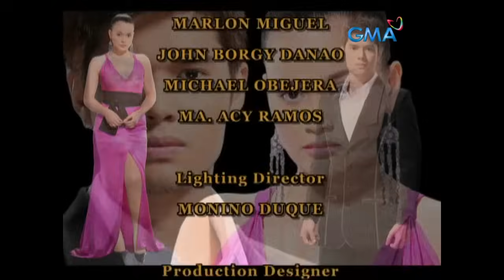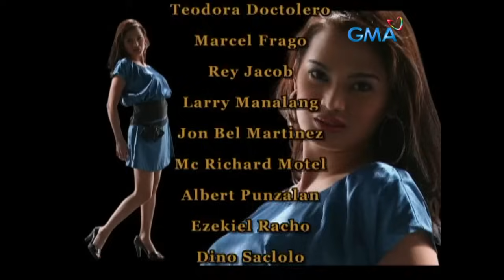Babangon Ako At Dudurugin Kita: Full Episode 25 (Stream Together)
Via (Angelika Dela Cruz) approaches her grandfather, Governor Fausto (Tony Mabesa), seeking his blessing to enter the political profession. In the meantime, Evita's (Dina Bonnevie) sister got into a car accident with Tyrone (Paolo Contis).

Watch the episodes of ‘Babangon Ako at Dudurugin Kita’ starring Yasmien Kurdi, JC de Vera, Marvin Agustin, Angelika dela Cruz, and Dina Bonnevie. ‘Babangon Ako't Dudurugin Kita’ is a story of individuals consumed by their lust for power, leading them to conspire against and betray those they hold dear.